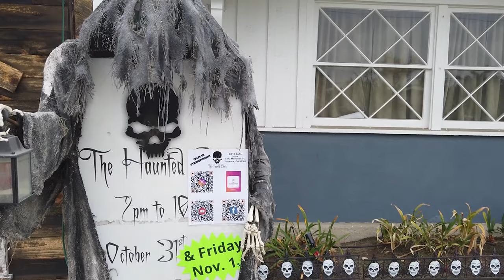TOP 7 des Meilleures Idées DIY de Décoration Extérieure de Maison pour un Halloween 100% réussi !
Ici dans cette nouvelle vidéo, nous vous transmettons notre point de vue et nos conseils en décorations extérieures de maison en période d'halloween. Pour illustrer ces recommandations, nous avons filmé plusieurs maisons lors de notre dernier voyage à Burbank et à Torrance, Los Angeles.

Quant à nous, nous sommes deux passionnés d'Halloween qui se sont lancés dans la métamorphose intégrale de notre maison. Depuis 2020, vous pouvez louer ces décors surnaturels pour vos soirées.